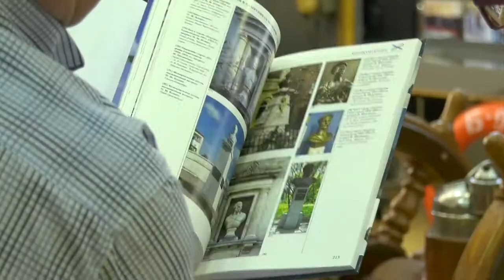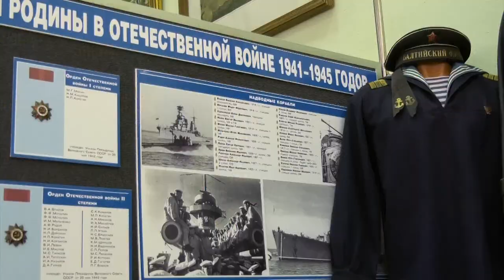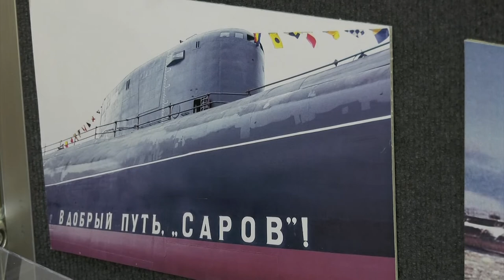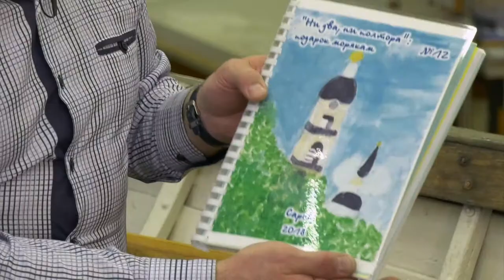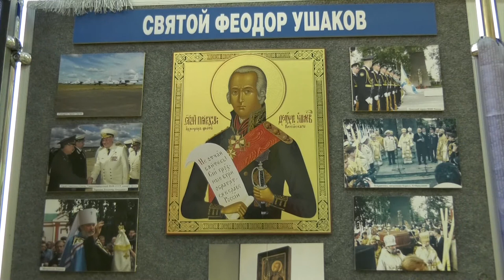Актуальное интервью с Сергеем Яковлевым